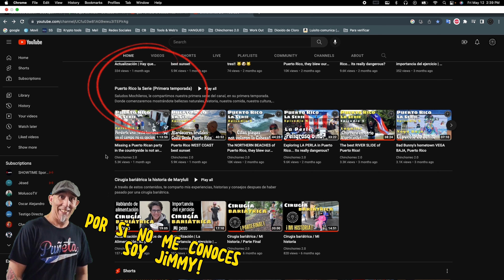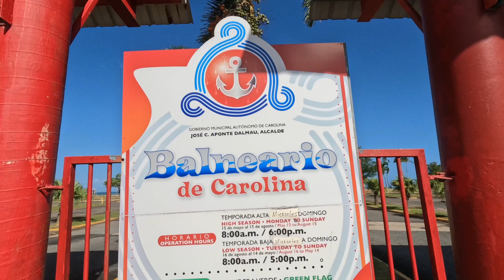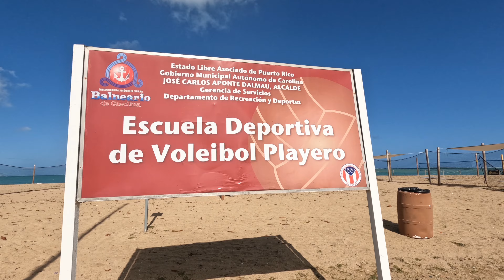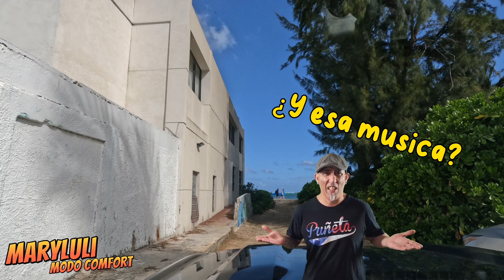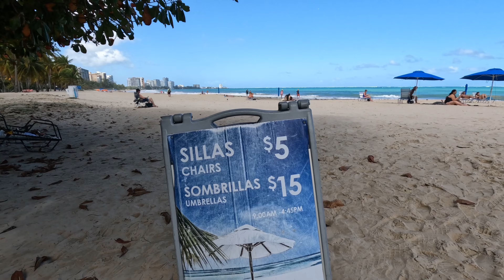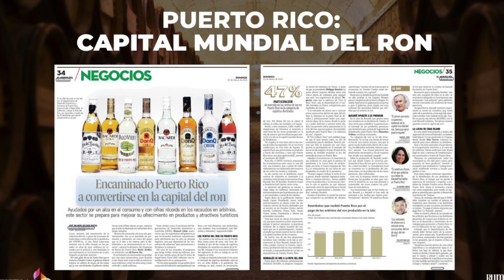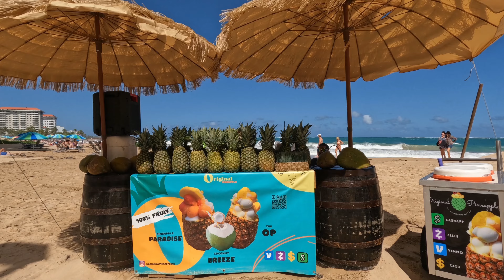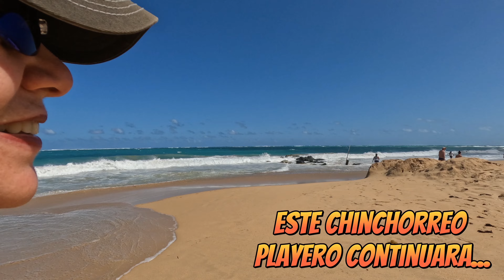The NEAREST BEACHES to the Airport in Puerto Rico 😎🛩️🇵🇷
The Closest Beaches to the Airport in Puerto Rico

Saludos Mochileros
Bienvenidos a este nuevo chinchorreo! Hoy Maryluli toma las riendas del canal y nos trae un contenido sobre las playas que estan mas cerca del aeropuerto en Puerto Rico y otras cositas mas.

Bendiciones siempre!! 😉🙏